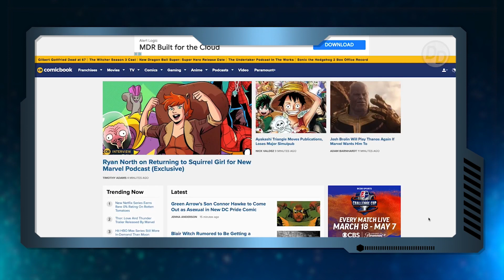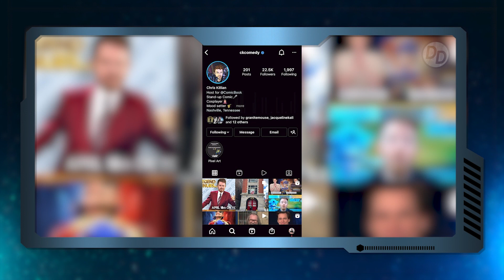New Star Wars Trilogy & Series, Amber Heard "Trimmed" From Aquaman 2 - Daily Distraction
Today on The Daily Distraction, Spider-Man No Way Home director Jon Watts reveals he will be creating a new Star Wars series for Disney+ that many are calling "goonies in space". Plus, Amber Heard's trial with Johnny Depp has apparently hurt her image so badly DC and Warner Bros are trimming down her role in Aquaman 2. This is after a petition to remove Amber Heard as Mera in Aquaman 2 reached over 3 million signatures after shocking allegations made by Johnny Depp in court.

And a new Star Wars trilogy is also on the way, with Rian Johnson's Trilogy revealed to be still on, and simply waiting for the director to finish his Netflix deal and complete the Knives Out Sequels. It will be the first time back in the star wars universe for the director since the divisive Last Jedi hit theaters.

All that plus a first look at the new Echo MCU series for Dinsey+, and if the Kingpin could have survived Hawkeye and stuck around to be the villain up against Echo. That's all today on the Daily Distraction!